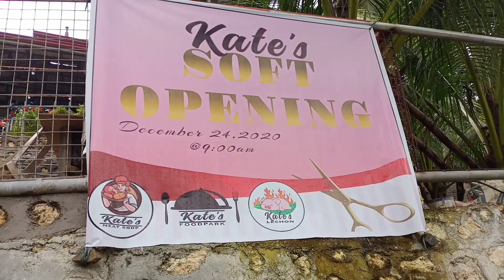PIG FARM 1ST VLOG 2021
pig farm ng kasama ni manay tinang sa work ng liloan cebu